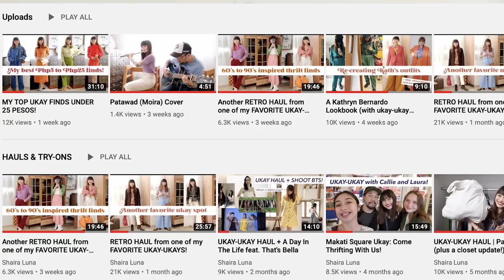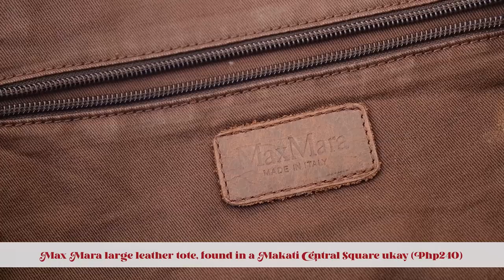MY UKAY-UKAY BAG COLLECTION | Click description for info!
Products mentioned:
CADILLAC Boot & Shoe Leather Lotion (available locally on Lazada)
ARMOR ALL Leather Care (available in stores like Ace, True Value, Blade, etc.)
AUTO-GARD Odor Eliminator  (available in stores like Ace, True Value, Blade, etc.)
You can also buy cleaning products from shoe repair shops!

Places mentioned:
1. ESTATE SALE - Like a special garage sale! (A two-day private event last year)
Thank you, Penny and family, for sharing her precious things.
Will take very good care of them ❤️
2. BANGKAL THRIFT STORES (Around Gen. Hizon St. Makati)
3. SUNSHINE MALL (FTI Complex, Taguig)
4. MAKATI CENTRAL SQUARE (Pasong Tamo, Makati)
5. BOOGIE BOOGIE UKAY-UKAY (Service Road, Paranaque)
6. MSM AMERICAN SURPLUS (Sgt. Esguerra Ave., Quezon City)
7. JAPAN SURPLUS JUNK SHOP (near/perpendicular to Cap. M. Reyes, Makati)

F.A.Q.
1. What's your favorite ukay-ukay?
Overall, Makati Central Square!

2. How do you clean/disinfect your ukay clothes?
Same as normal clothes :) It's also very helpful to look at the garment's wash instructions. In general, just regular washing for common fabrics, and dry cleaning for special fabrics. If a musty odor exists (and persists), we wash over and over until it goes away.

3. How do you clean/disinfect your ukay shoes?
I try to always pick shoes with all-leather uppers, so it's usually a wet wipe inside and out, and then I apply leather cleaner/conditioner on the outside surface.

4. How do you clean/disinfect your ukay bags?
Same as #3, and then I use store-bought odor eliminators inside and out,  in case any of musty smells. I also try to get them lots of sun and fresh air.

Camera used:
FUJIFILM X-T2